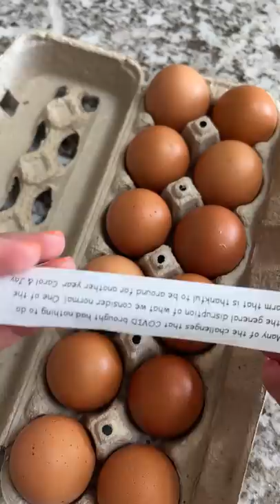Farmers put a note in every egg carton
Campo Lindo Farms
Lathrop, Missouri